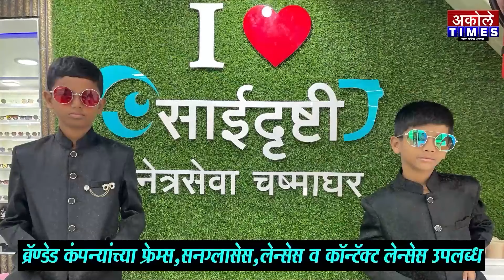लोकसभेत आमचे लीड कमी करून दाखवा,अमित भांगरेंचे आ.लहामटेंना आव्हान | Akole Times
4 जूनला दिसून येईल भाऊसाहेब वाकचौरेंना 50 हजार पेक्षा जास्त लीड राहील - अमित भांगरे

- मा.श्री.अमोल शिर्के
संपादक,अकोले टाईम्स